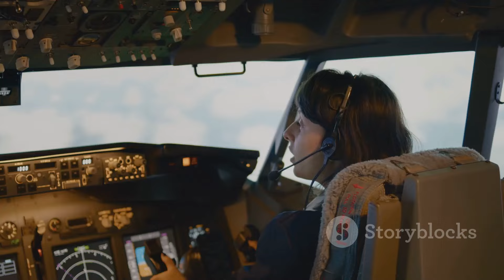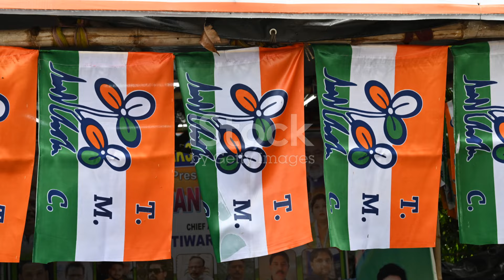Hanna Reitsch: Nazi Yug ke Antim Dinon Mein Hitler se Mulaqat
Dive deep into the enigmatic life of Hanna Reitsch, one of the most talented and controversial figures of the 20th century. In this eye-opening video, we explore Reitsch's final meeting with Adolf Hitler in the Führerbunker, symbolizing the fall of Germany and highlighting the stark contrasts between a defeated leader and a steadfast pilot. Discover Hanna's groundbreaking achievements in aviation, where she smashed records and broke gender barriers by mastering gliders, fighter planes, and helicopters, proving women's prowess in the skies.

After WWII, Reitsch's journey took her to Ghana, where she sought redemption and a new identity away from her tarnished past. She devoted her time to training a new generation of pilots, aiming to contribute positively to the world. However, her legacy remains complicated due to her association with the Nazi regime. This video invites you to reflect on the challenging aspects of recognizing talent intertwined with moral ambiguity and scrutinizes how history remembers complex personalities like Hanna Reitsch.

OUTLINE:

00:00:00 Andhera mein Udaan
00:01:15 Aasmaan ki Rani
00:02:08 Ghana ka Safar
00:02:44 Udaan aur Vvadoh

Management Studies 📖📚 🌎🌍

Knowledge Blogs